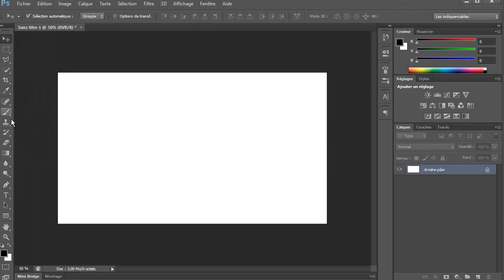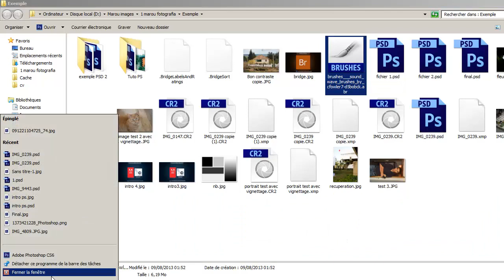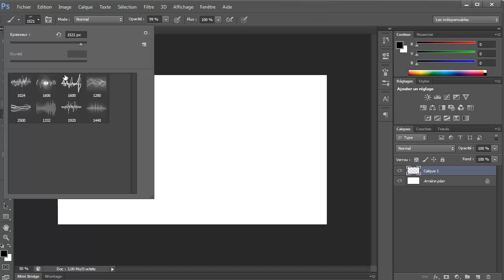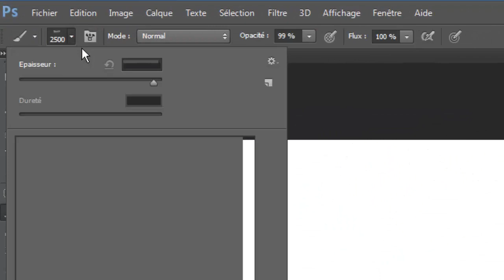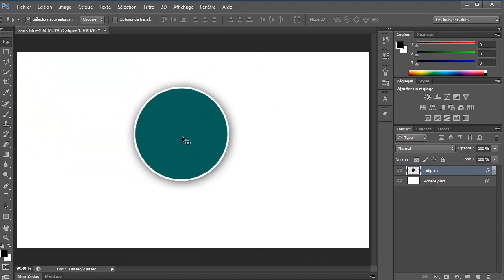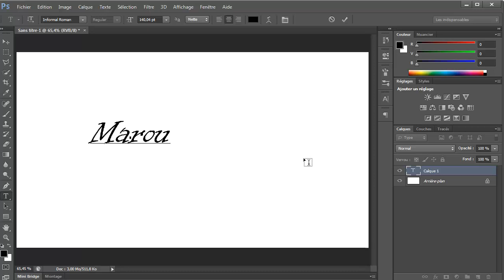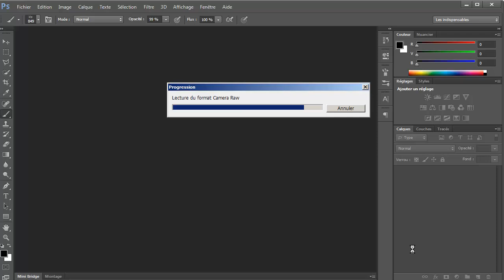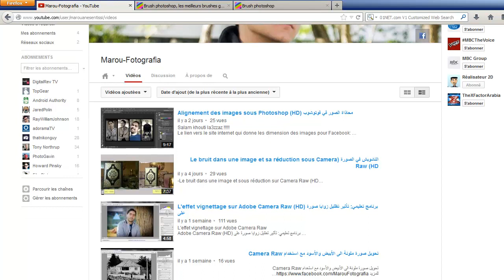استعمال الفرشاة في الفوتوشوب (L'outil pinceau sous Photoshop (HD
L'outil pinceau sous Photoshop : Installation, Utilisation, Création.
Dans cette vidéo nous allons voir ensemble L'installation, l'utilisation et la création des formes sous Photoshop pour les débutants.

Nous allons voir, pour l'utilisation des formes,que l'application des styles de calques.

Si vous aimez la photographie et que vous avez beaucoup d'images que vous voulez signer, je vais vous montrer la procédure.

N.Bs: (Si vous ne les avez pas lus dans la vidéo)
-Vous allez remarquer qu'il y a un décalage entre le pointeur de la sourie et la forme, c'est un problème de la capture d'écran.
-Il faut s'assurer que Photoshop est fermé pour pouvoir ajouter une nouvelle forme à sa base de données.
-Il faut toujours dessiner chaque forme dans un nouveau calque.

Vous avez des questions? Laissez-moi un commentaire ci-dessous et je vais -si Dieu le veut- vous répondre.